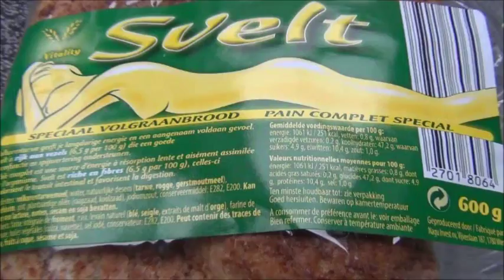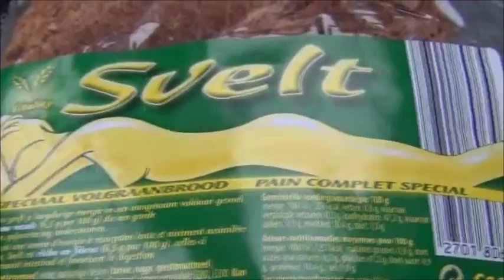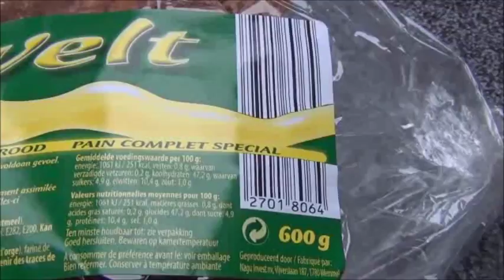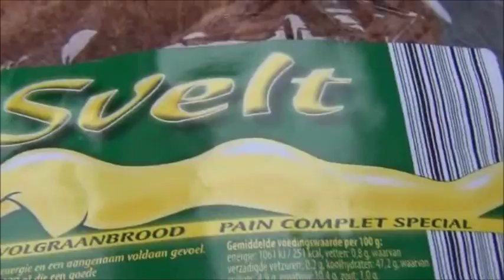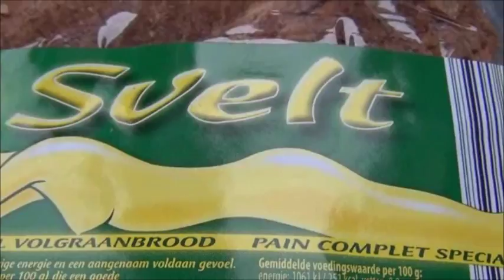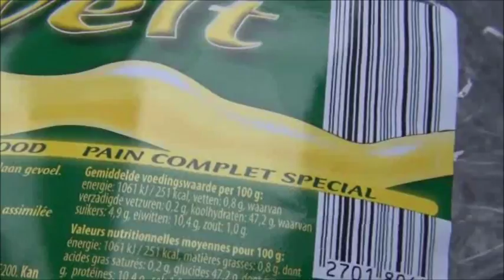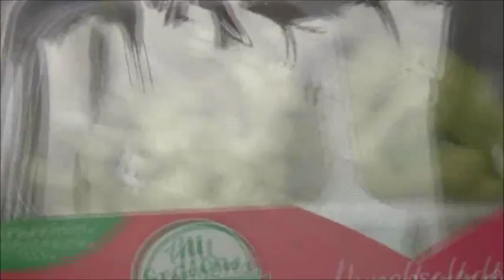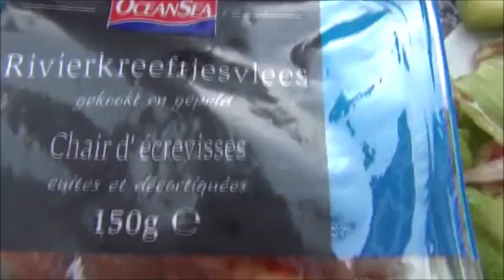Дневник похудения/ Меню на день/ часть 3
Дневник похудения
Меню на день
 часть 3